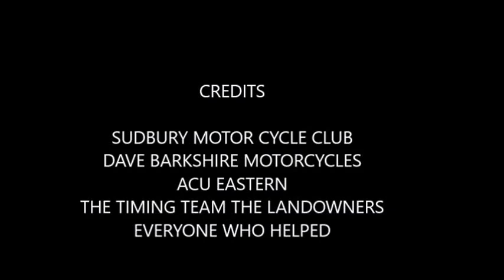BOCKING TWO MAN 2017 4